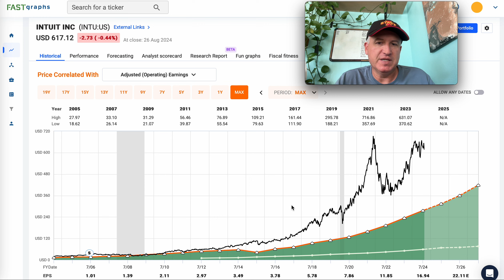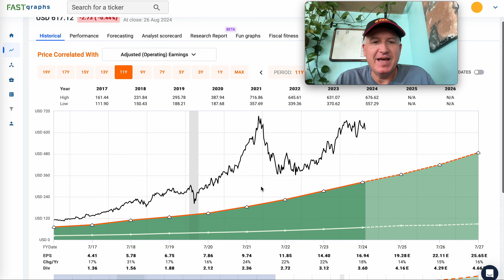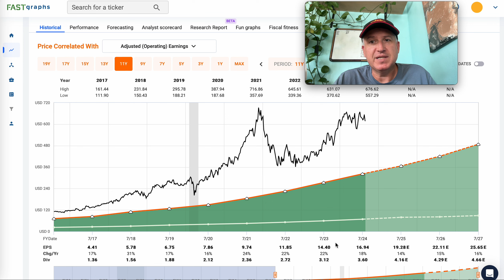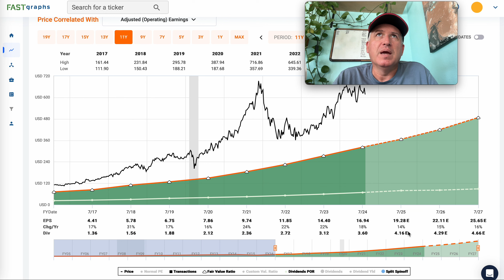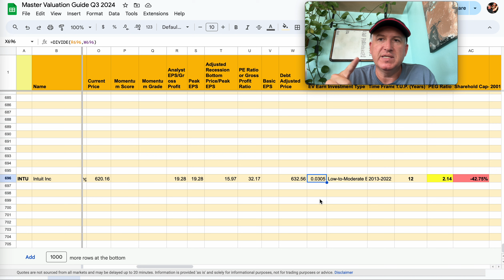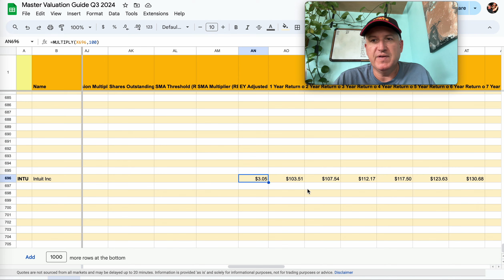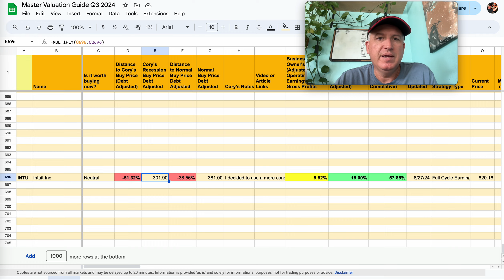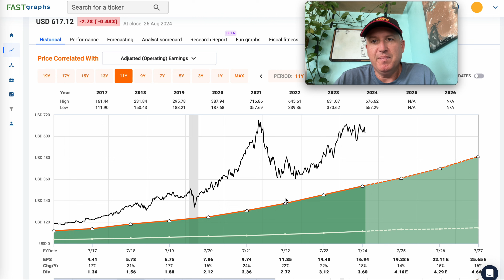Intuit Stock Valuation: When To Buy ($INTU)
In this video, I share three different buy prices for Intuit stock based on different assumptions.
(Additionally, the $5 membership level will get you access to stock analyses beyond those in the S&P 500 and a big discount to the annual price of my Investing Group on Seeking Alpha, should you ever choose to join there.)
As always, I do not provide individual investing advice. I share the methods I personally use to value stocks and other investments, which may lose money.